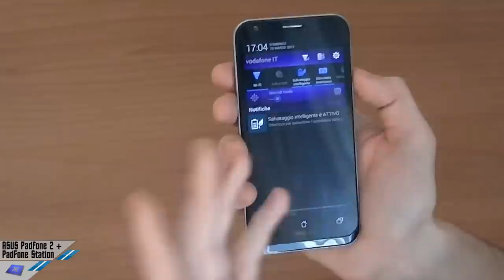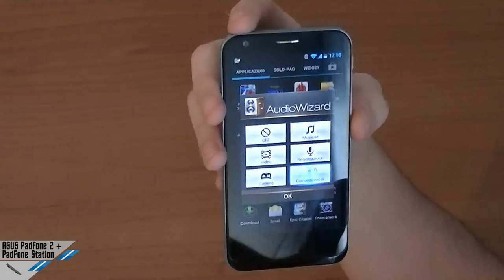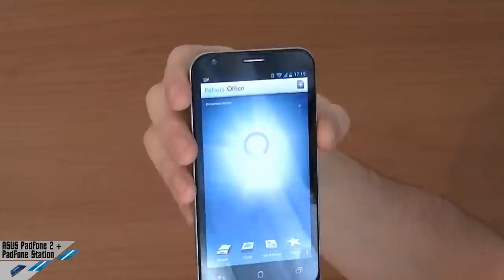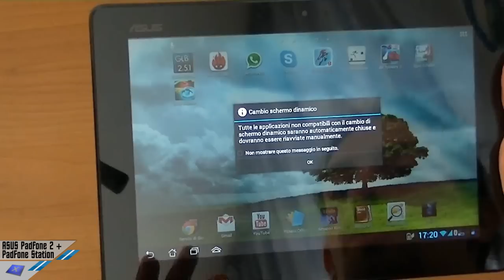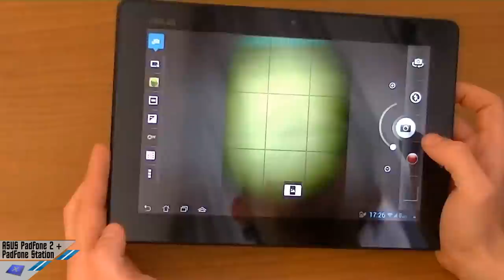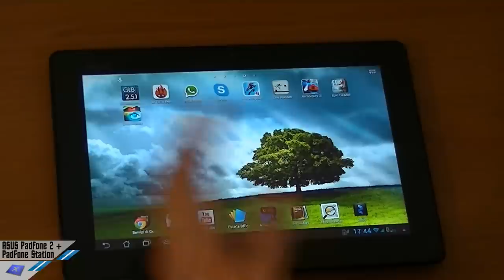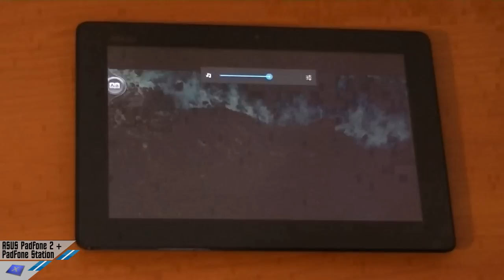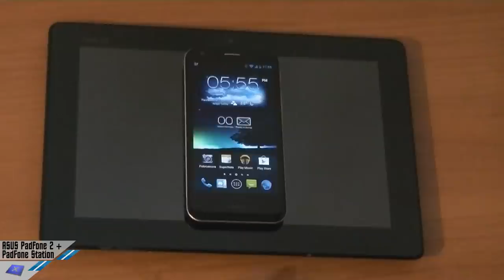Videorecensione ASUS PadFone 2 e PadFone Station